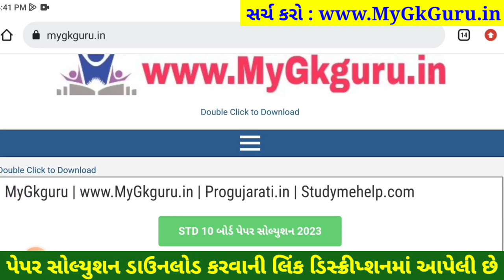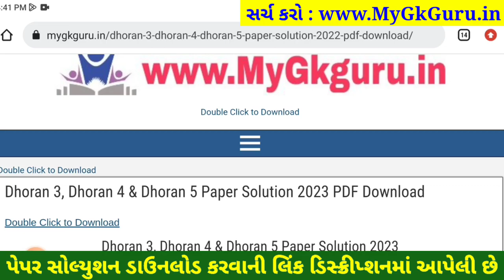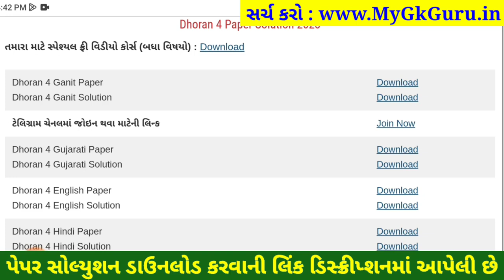Dhoran 4 ganit paper solution 2023 40 marks, STD 4 ganit paper solution 2023 dhoran 4 ganit solution